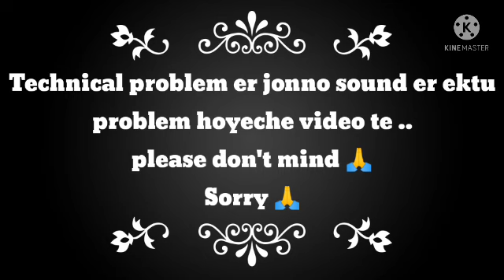BLINDFOLD MAKE UP CHALLENGE 💄😱 | FUN CHALLENGE 🤣| Crazy Buddy's ❤️